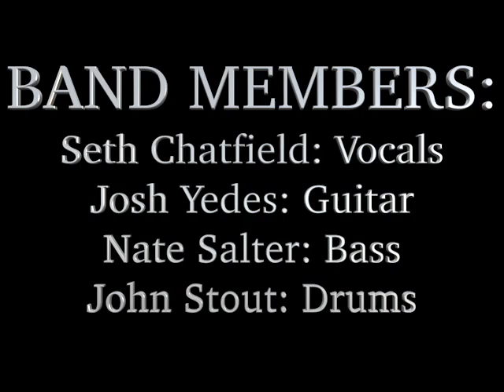AXIS lucid aura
songs:
PURGATORY
LUCID AURA
CHOOSE
DROWNING

original album recorded on a 4 Track Cassette machine, and mastered onto a CD-R in 1995.
Produced by John Stout

BAND MEMBERS:
Seth Chatfield : Vocals
Josh Yedes: Guitars
Nate Salter: Bass
John Stout:Drums